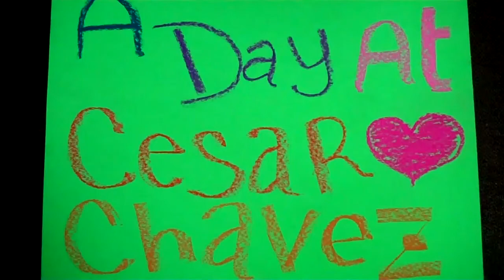A day at Cesar Chavez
Summer 2011--Place Matters worked with youth at the Cesar Chavez Community Center in Albuquerque's International District to make videos about what it's like to live where they live. We trained them in interviewing and asking critical questions. We went into their neighborhoods and they filmed what they liked and didn't like. This video, made entirely by the youth, is about the community center and the summer program. In Bernalillo County, community centers provide free activities and lunches to young people during the summer and in after school programs throughout the year.